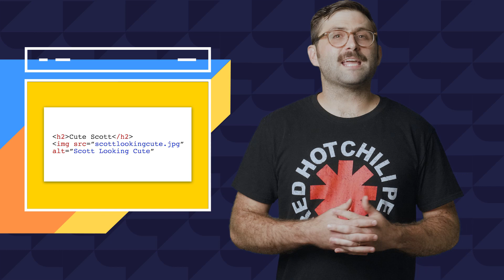How to Optimize Your Site's Images for SEO - HostGator Hosted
If you want your site to get found, then SEO is probably at the top of your list when it comes to how you build your site. But did you know that your images play a large role in how your website ranks?

Well, they do! If you take Scott's tips into account, your site will not only perform better when it comes to SEO, it will load faster as well. What are these magic tips? Follow along to find out.

00:00 - Introduction
00:45 - Customize the Filename
01:30 - Use Alt Text
02:30 - Add Image Captions
03:00 - Reduce Image File Size
03:57 - Use the Right File Type

Customize the Filename:
Most visitors will never see the filename, but it gives you a way to provide the search engines a little more information about what’s on the page and the best keywords to associate with it.

Use Alt Text:
This is another part of the webpage that most visitors won’t see, but search engine crawlers do. You can provide alt text for every image you add to your website that will show up in place of your image if a browser has trouble loading it or if a visitor uses a screen reader.

Add Image Captions:
Image captions can potentially be one more opportunity to include your target keyword on the page, but don’t force it. Only include a caption if there’s a natural way to do so that won’t take away from the visitor’s experience.

Reduce Image File Size:
Often, the file size of an image is much larger than it needs to be for the size it will show up on your website. Taking a few seconds before you load it to reduce the file size can ensure it won’t slow your website down.

Use the Right File Type:
You’ve probably noticed that there are three main types of image files, but you may not really understand the difference between each. Understanding the different file types can help you choose the best one for your needs.

Video not your thing? Well luckily we have a blog article just for you: